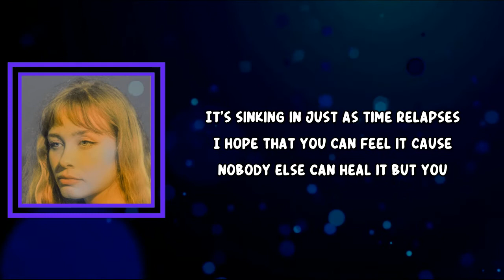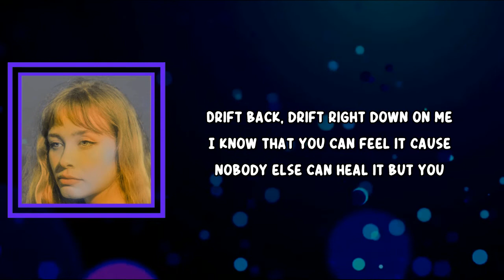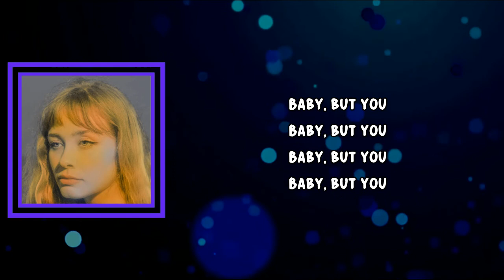Alexandra Savior - But You (Lyrics)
But You Lyrics:

The wilted edge of a lonesome mattress
I lay my head there until the feeling passes
It's sinking in just as time relapses
I hope that you can feel it
'Cause nobody else can heal it but you

Baby, but you
Baby, but you
Baby, but you

Speak soft, speak sly now, honey
It feels a little empty in the night now, honey
Drift back, drift right down on me
I know that you can feel it

Baby, but you
Baby, but you
Baby, but you

Baby, but you
Baby, but you
Baby, but you